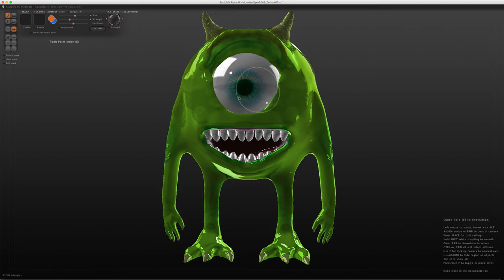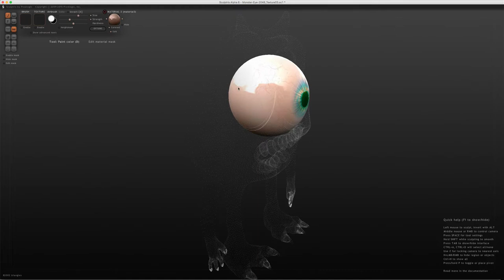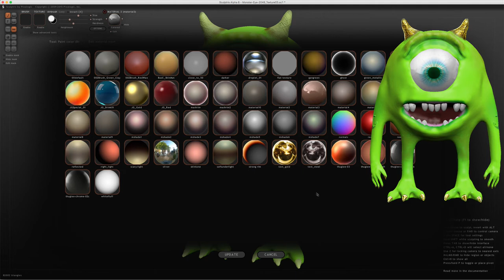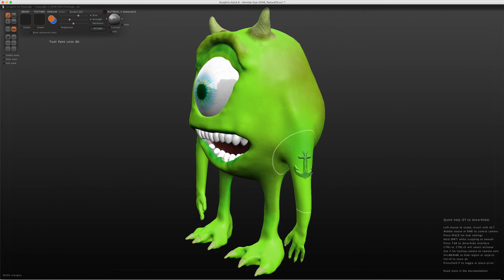Sculptris - 23 - Module Paint Matériau / Material Paint Module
Dans cette vidéo, nous allons voir comment fonctionne la mise en place de nouveaux matériaux sur notre fameux personnage que l'on continue à transformer, le fameux Eye-Monster